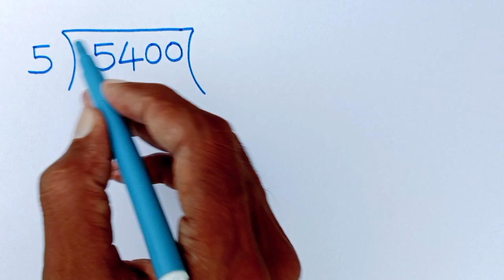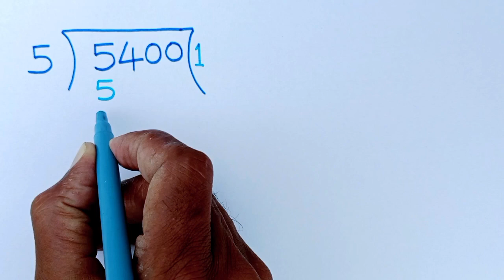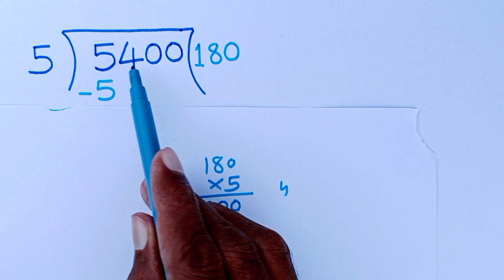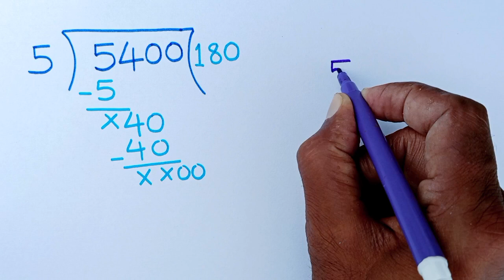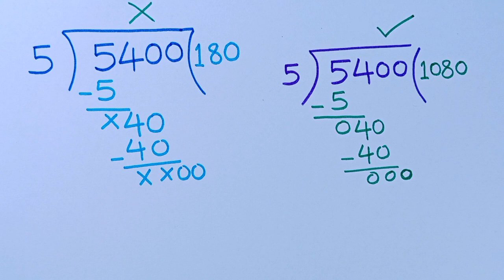भाग करना सीखे|भाग कैसे करते हैं|भाग करने का आसन तरीका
भाग के सवाल
भाग के सवाल कैसे करे
भाग के सवाल कैसे करते हैं
भाग के सवाल सिखाए
भाग के सवाल दिखाइए
bhag kaise banta hai
bhag kaise banate hai
bhag karna kaise sikhe
bhag kaise lagaye
guna bhag